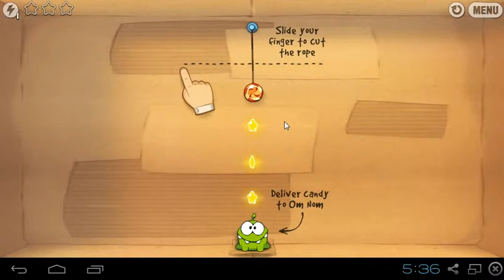Cut the Rope Level 2 Walkthrough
Cut the rope to feed candy to little monster Om Nom®! 400 million downloads around the world of this phenomenal puzzle game. 375 levels and more to come!
A mysterious package has arrived, and the little monster inside has only one request... CANDY! Collect gold stars, discover hidden prizes and unlock exciting new levels in this addictively fun, award-winning, physics-based game!